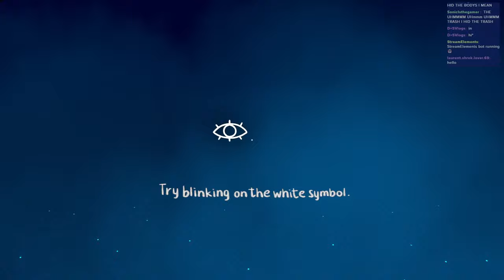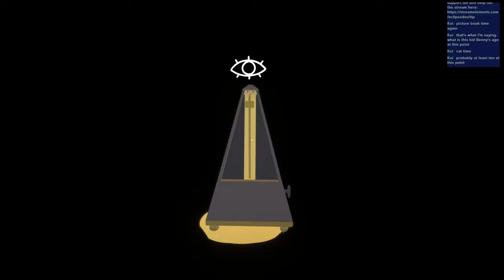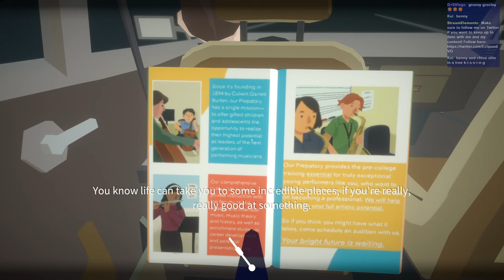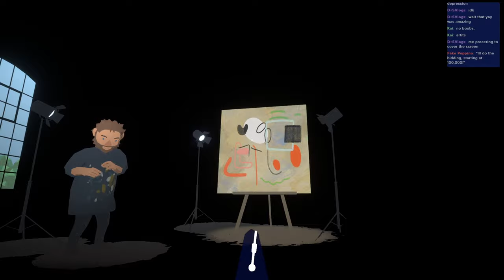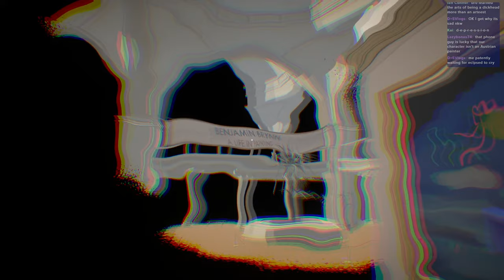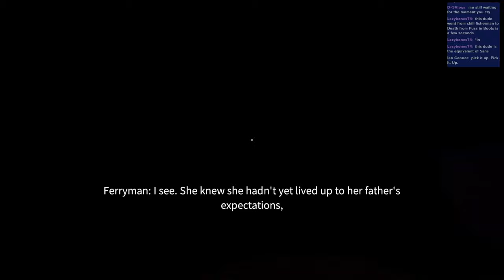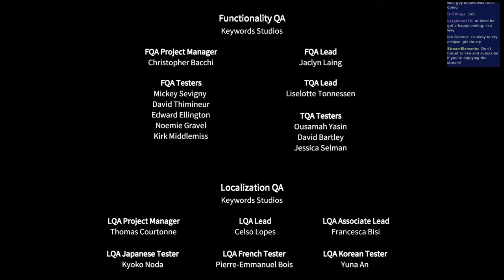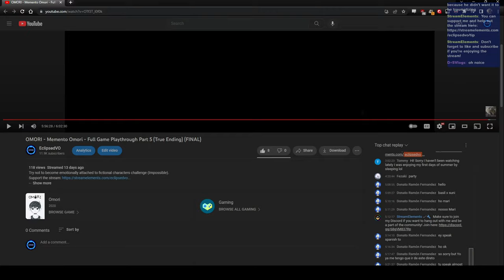Before Your Eyes - This Game Is Super Sad So I Will Probably Cry - Full Game Playthrough